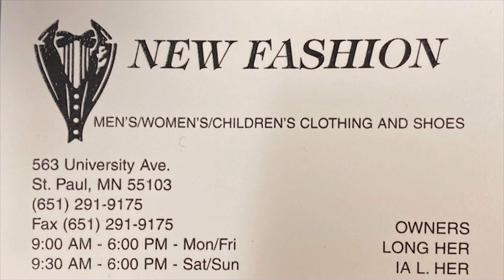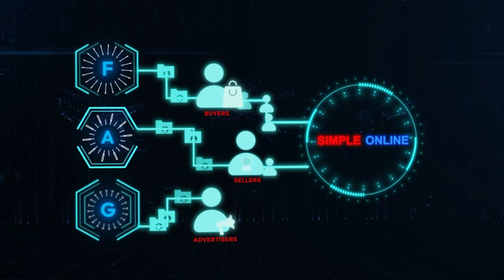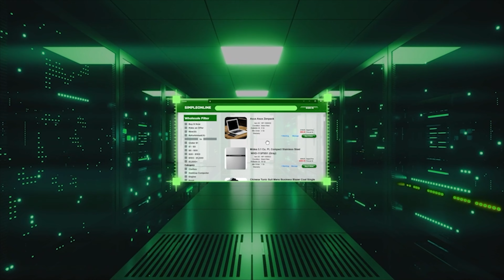MOOB TEB MOOB CHAWS-THE HMONG VILLAGE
Documentary:  Hmong people Come together to Celebrate one of the most Beautiful Festival every year in Dafang county Hmong Village.